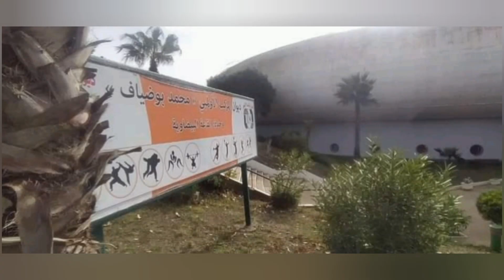القاعة البيضوية بمركب بوضياف : فتح القاعة لمشاهدة كأس العالم برعاية سفارة قطر